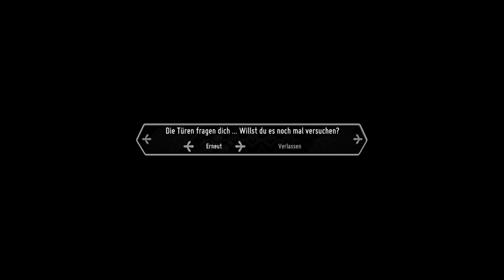Death's Door - Deutsch - #37 - Das letzte Upgrade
Death's Door ist ein Action-RPG bzw ein Action Adventure vom Team Acid Nerve, den Machern von Titan Souls.
Wir steuern in diesem Spiel eine Krähe, deren Aufgabe es ist Seelen der Wesen einzusammeln, deren Lebenszeit aufgebraucht ist.
Die Besitzer möchten ihre Seele leider selten bereitwillig hergeben, weswegen unser Schwert uns beim Einsammeln unterstützt.
Mit schnellen Kämpfen und tollem Soundtrack kämpfen wir uns durch eine malerische Kulisse.